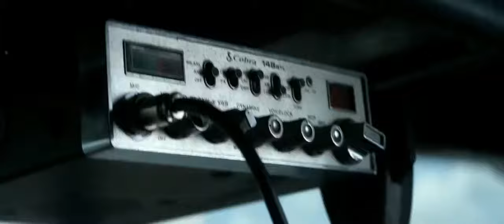Transformers Age of Extinction All Optimus Prime Scenes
All Optimus Prime Scenes | Transformers Age of Extinction